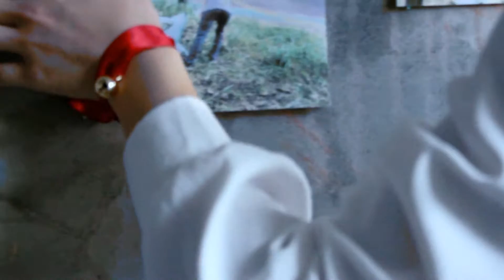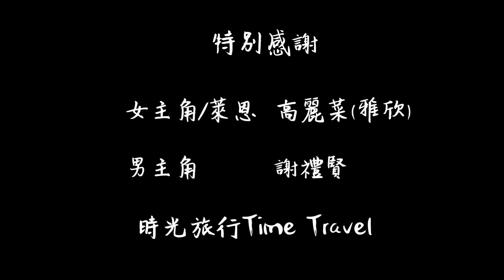2016 第八屆 青春音樂季『時光旅行 - 隨性拼貼』